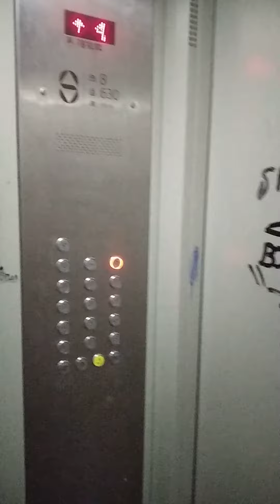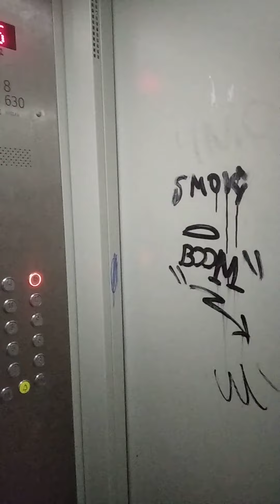03.07.2024 stalkers lipetsk russia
New methods of crimes as killings after killings physical substitution with Counterfeiters and Ersatzes.
They achieve Influence of those have been killed After substituted using their Identity Documents, Their Influence In This World, Their Property, Their Fame and Their Word Everywhere.
They must be considered as occupants having never put the effort in their lives. Don't incite hatred! No prejudice.
I am not justifying terrorism (art.205.2) I appeal on deprivation of human rights, human experimentation, possible illegal research in behavioral program, stalking and theatre. We are struggling for mankind!
Hierarchy of crimes, and for Crimes against humanity they must undergo maximum sentence (death penalty).
Они заслуживают смертной казни (преступления против человечности). Ритуальные убийства, на оккультно-мистической основе. Influence, Intellectual property, property.